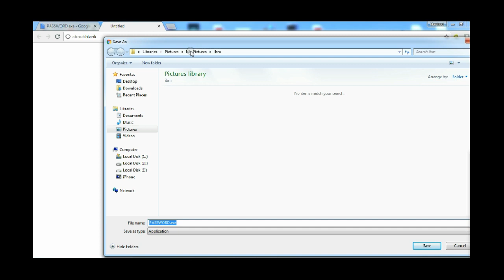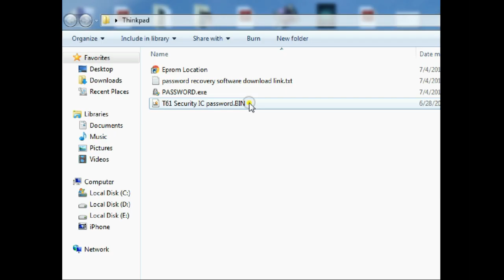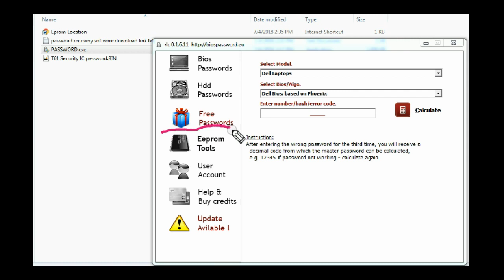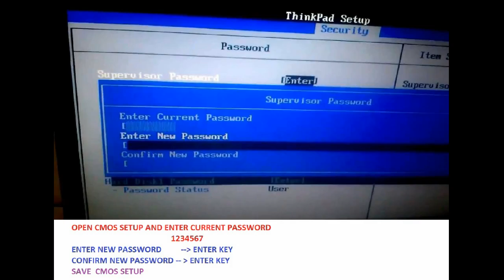Thinkpad T61 Power on password reset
Click here for eeprom location